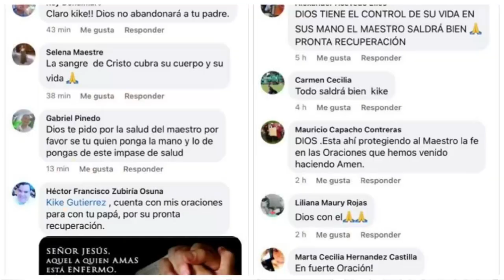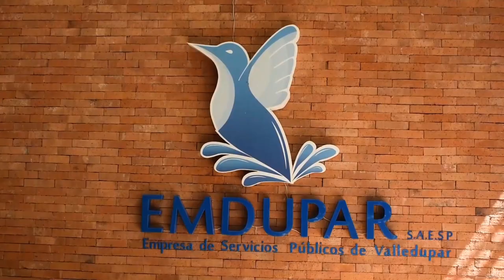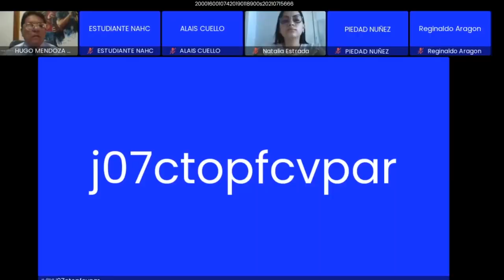Capturan a exprocurador de Restitución de Tierra por delitos informáticos